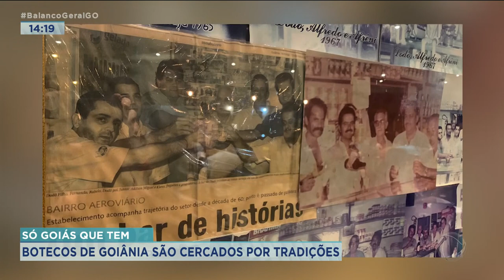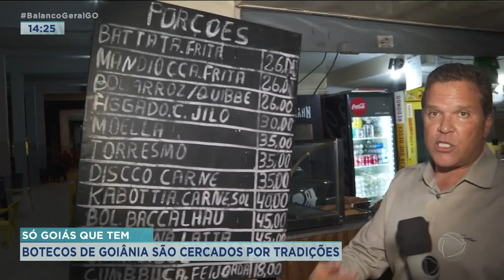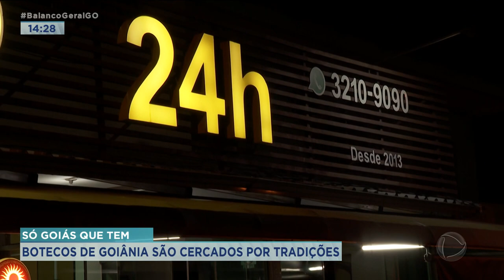SÓ GOIÁS QUE TEM: BOTECOS DE GOIÂNIA SÃO CERCADOS POR TRADIÇÕES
NO SÓ GOIÁS QUE TEM, VOCÊ ACOMPANHA MAIS UM CAPÍTULO SOBRE OS BARES DE GOIÂNIA. E HOJE, O REPÓRTER DOUGLAS FERNANDES VAI TE MOSTRAR O VERDADEIRO "BUTECO COPO SUJO", E TODAS AS TRADIÇÕES QUE SÃO PASSADAS DE GERAÇÃO EM GERAÇÃO.